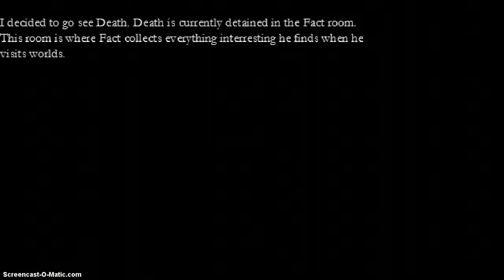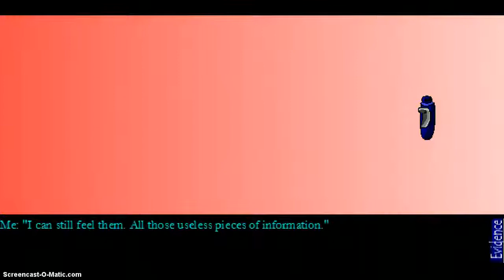COURT!? dr b plays near life experience p4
stooped court... made me lose like... twice.